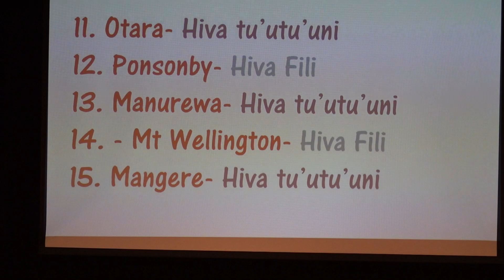05 Polokalama ECL Siasi Katolika Loma Auckland NZ 25 November 2017